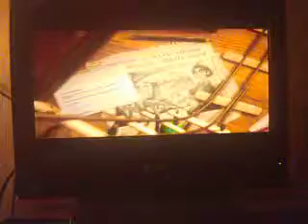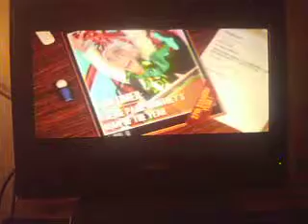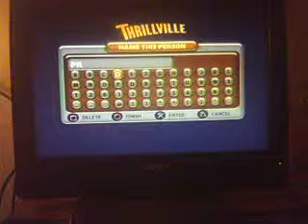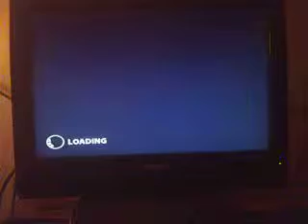Thrillville: Off the rails part 1 - Precis F. Newman!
I play a game I did not think I'd like but ended up loving!